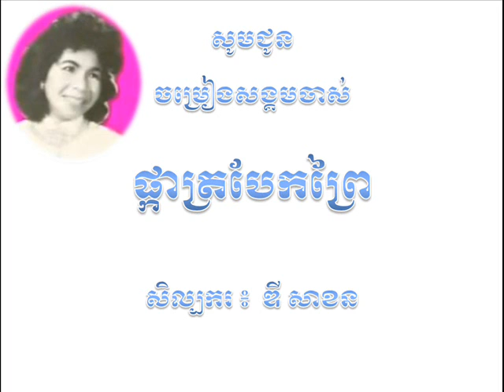Dy Sakhon ផ្កាត្របែកព្រៃ